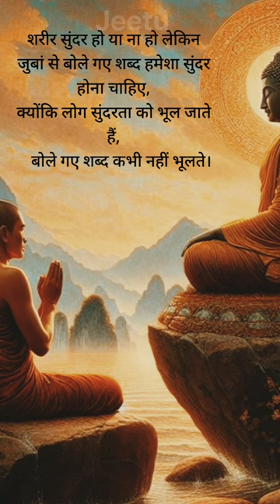buddha motivation buddhi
buddha's path
बुद्धं शरणं गच्छामि धम्मं शरणं गच्छामि

buddhist song

shorts

Shorts shorts

# Buddha

buddhism for you
what do buddhists believe
eightfold path